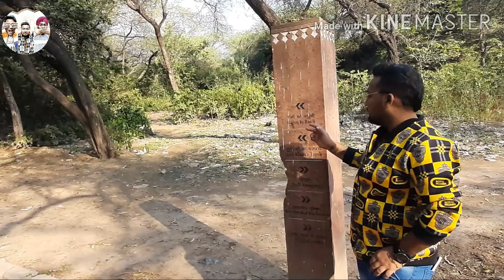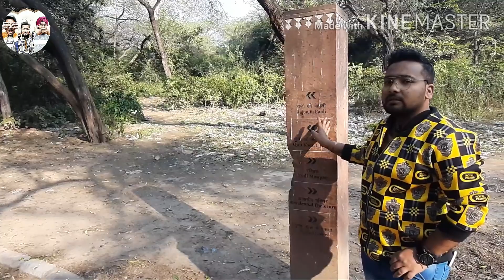Mehruli Archeological Park(महरौली पुरातत्व पार्क)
The heritage trail will pass through:- -
Rose Garden
Metcalf
 Balban's Tomb
Jamali Kamali Masjid
Rajaon ki Baoli
Nazir ka Bagh
Khan Shahid Masjid
Venue- Mehruli Archeological Park(महरौली पुरातत्व पार्क)
Mehrauli Archaeological Park is an archaeological area spread over 200 acre in Mehrauli, Delhi, adjacent to Qutub Minar World Heritage site and the Qutub complex. It consists of over 100 historically significant monuments. It is the only area in Delhi known for 1,000 years of continuous years of occupation.. I tried to show the Jamali Kamli Tomb , a mosque , a Madarsa and the beautiful park of 16th century...

The Colleague Style Team
1.Shah Rukh Khan
2.Manpreet Singh
3.Parveen Gupta